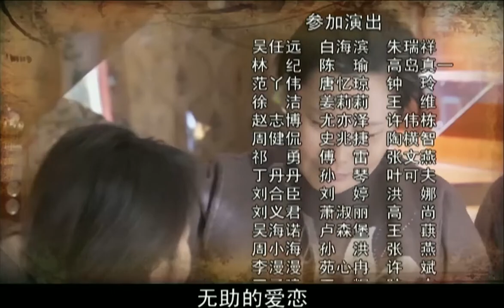【家庭情感大劇】滬錦人家 EP46丨於和偉/辛柏青/塗松岩/林永健/何賽飛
🎞️故事概要：
        該劇以老馬家為中心。馬一毛賣肉撈外快被戴壞分子帽，妻子胡根娣在裡弄生產組工作，女兒馬拉被莫文輝弄大肚子，莫文輝變身闊少，馬拉準備東渡日本。馬家子女命運不同。馬鳴大學畢業成公務員，面臨考驗與打擊。小兒子馬風燒莫文輝摩托車後去廣東闖蕩。老馬家故事反映出時代變遷中人物的坎坷經驗與艱難抉擇。

老马家的幸福往事